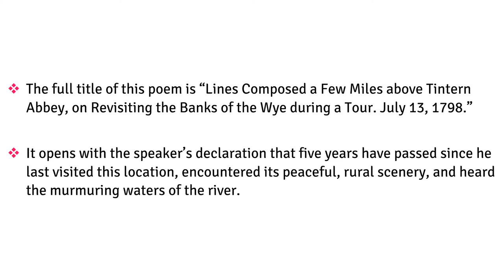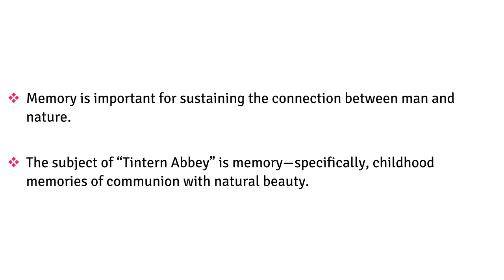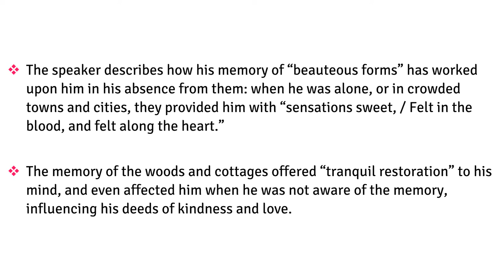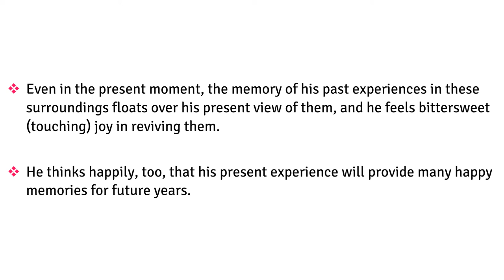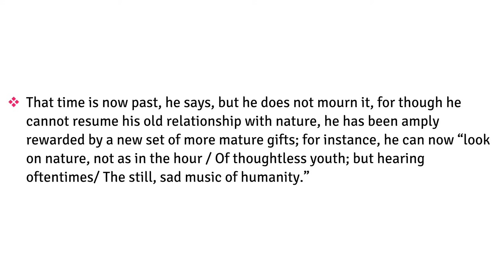Tintern Abbey Poem Summary in 5 minutes | William Wordsworth | Literature Short Notes NET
In this video, you will find a short summary of Tintern Abbey poem by William Wordsworth in simple and easy manner.

My Book Picks For You:
#1 Bestseller: The Alchemist
A Promised Land by Barack Obama
Poetics by Aristotle
A Glossary of Literary Terms by M.H. Abrams
The Routledge History of Literature in English
Communication Skills Training: A Practical Guide to Improving Your Social Intelligence, Presentation, Persuasion and Public Speaking
6 Secrets Smart Students Don’t tell you!
Toppers' Study Hacks by Avinash Agarwal
Atomic Habits